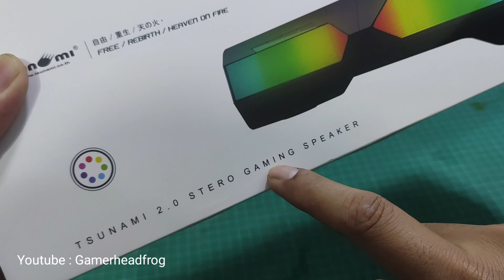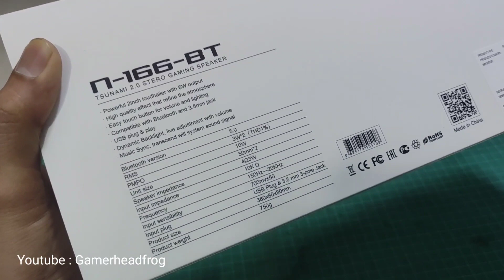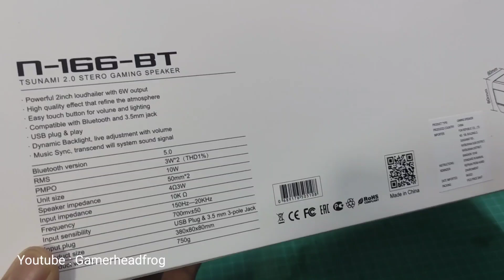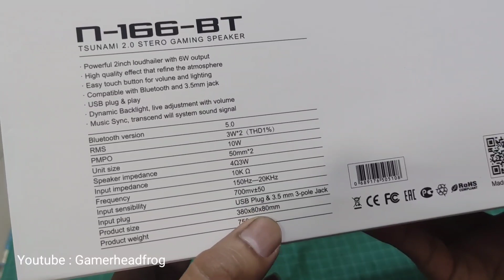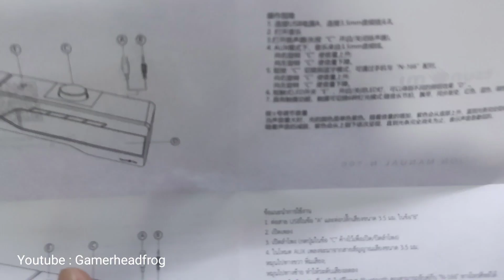ลำโพงบลูทูธ สำหรับคอมพิวเตอร์ โน้ตบุค Tsunami Soundbar N-166 RGB Sound Bar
ซื้อ Tsunami Soundbar N-166 RGB Sound Bar Speake...วันนี้ ลดกว่า 25% บาทเหลือเพียง ฿559.00 บ.!ช้อปเลยที่ลาซาด้า |